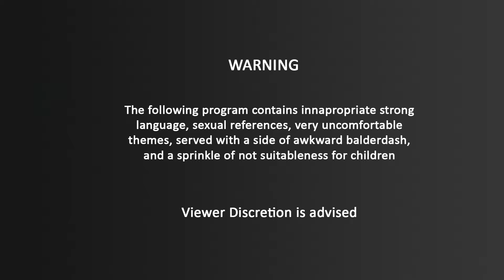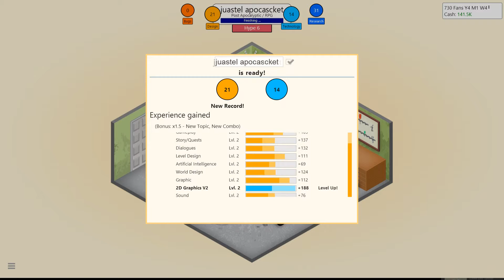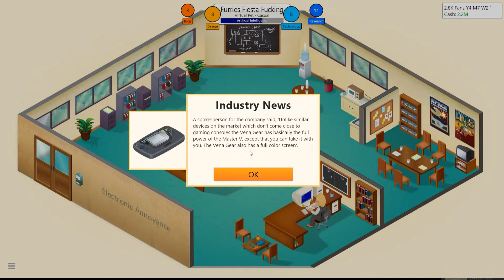Let's play: GameDev Tycoon #3: Miracles and mistakes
Welcome to a joint series featuring Greg and Suly, as we play Game Dev Tycoon. A game where you make games! The legacy continues as we delve deeper into the minds of our two rapscallion developers as they shoot for the stars!

Attribution